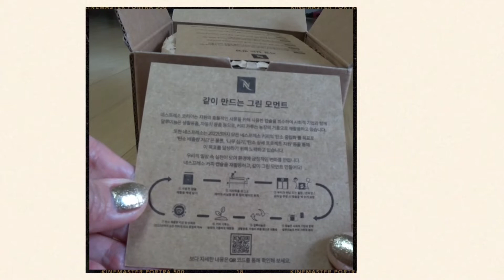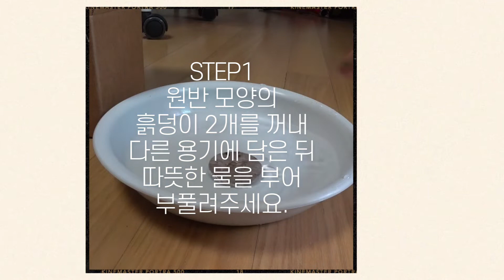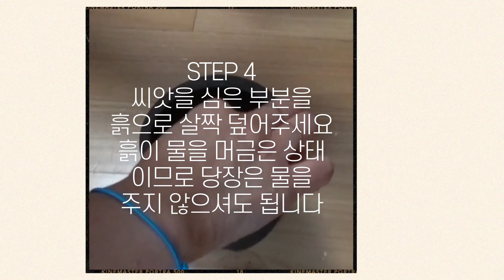[네스프레소가피었습니다] 안녕, 일주일 뒤 만날 달맞이꽃~🌼 커피화분, 커피캐슐씨앗, 그린모먼트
네스프레소는 이번 캠페인을 통해
‘커피 캡슐 재활용’, ‘제품 내 재활용 소재 사용’ 등
‘자원의 선순환’을 위한 네스프레소의 노력을 전한다.

네스프레소는 2022년까지
모든 네스프레소 커피의 ‘탄소 중립화’를
약속하기도 했으며, ‘탄소 배출량 저감’은 물론
‘나무 심기’, ‘탄소 상쇄 프로젝트 지원’ 등을 통해
이 목표를 달성하기 위해 노력하고 있다.

프리미엄 커피 브랜드
‘네스프레소(Nespresso)’
그린모먼트 이벤트 당첨되어
커피화분과 커피캡슐 씨앗을 받았어요.

일주일 뒤, 달맞이 꽃이 빼꼼하겠죠?

곧 만나자~~